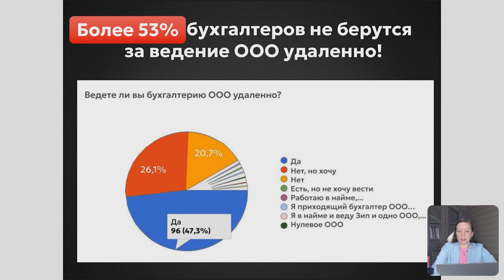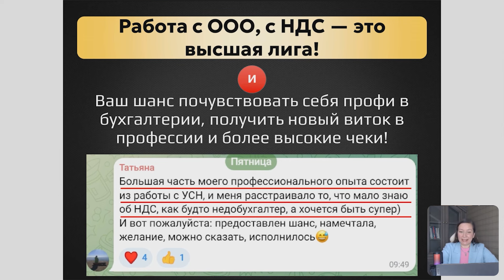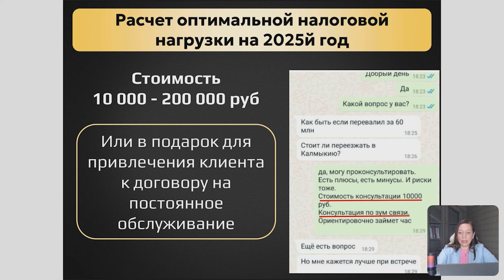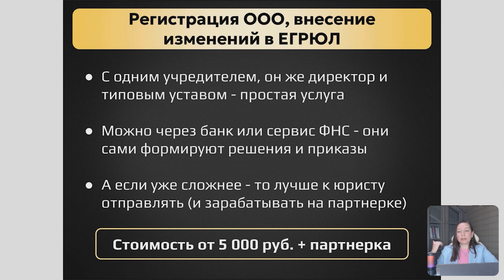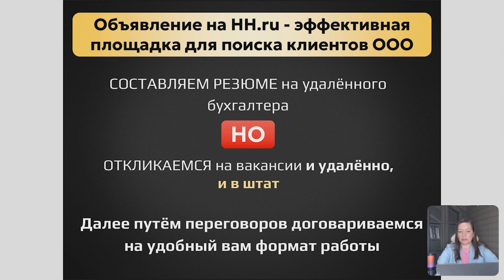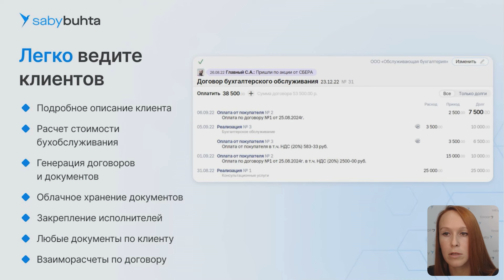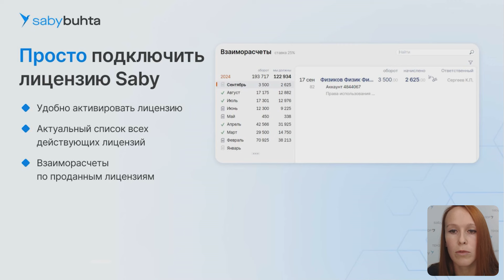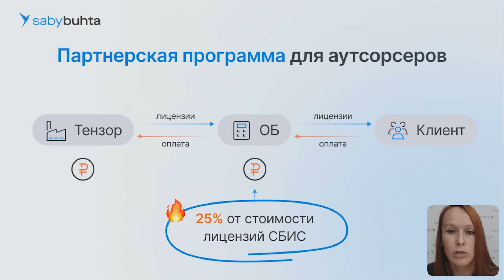Как бухгалтеру безопасно работать с клиентами ООО и выйти на доход 100 000 в месяц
Устали выбивать «первичку» с клиентов ООО?
Разобрали топ самых востребованных услуг и показали, как Saby Buhta помогает автоматизировать рутинные задачи.

О чем видео  (тайм-коды🕙):
00:00 Страхи бухгалтеров при работе с ООО
08:20 Почему сейчас проще работать с ООО
11:28 Какие ООО подходят для удаленки
15:30 Как перестать просить первичку
22:45 Топ услуг для работы с ООО
34:48 Где найти клиентов ООО
49:14 Компания "Тензор"
50:20 Программы для бухобслуживания
53:22 Карточка клиента
01:00:45 Учет и отчетность в одной программе
01:01:43 Работа с первичкой
01:02:54 Интеграция с банком и расчет налогов
01:05:02 Кадровый и управленческий учет
01:10:17 Задачи бухгалтера в одном окне
01:23:02 Ответы на вопросы